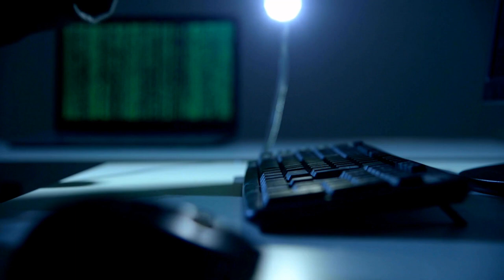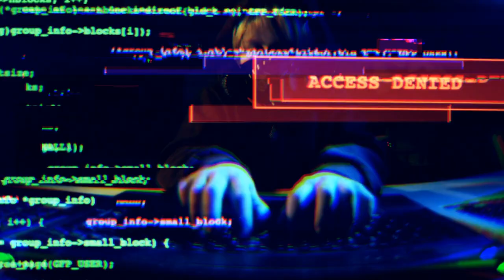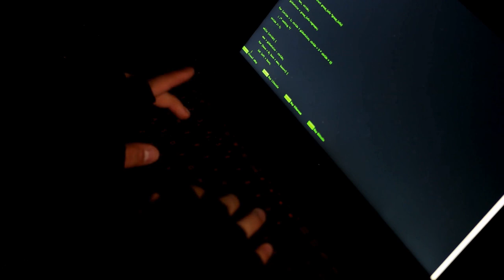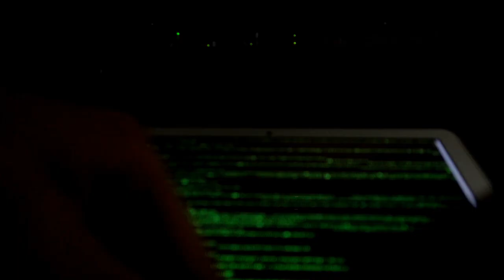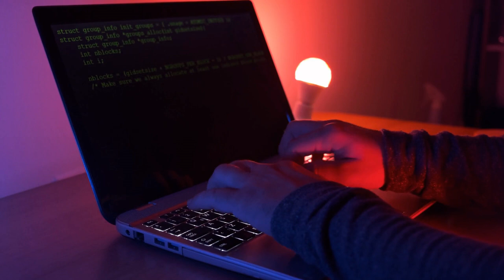creepypasta - "Too Deep" - Scary Stories of the DEEP WEB - reddit stories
Background music by Dr. Creepen (freely available for use by other Creepypasta / No Sleep narrators):
Dr. Creepen's Vault